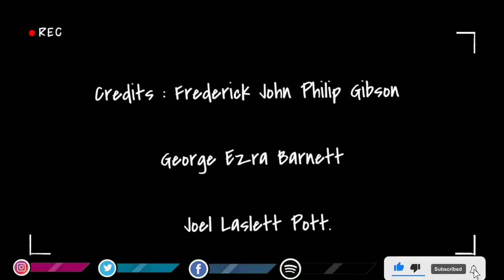On The Road In Perlas ng Silang Philippines. This Amazing Display Of Flowers and Music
KC Mahal With His Version of SHOTGUN ,

Summertime in the Philippines,

Tagatay in the Philippines

Summertime 2023 in the Philippines,

KC Mahal.

What’s it Really like in the Philippines 🇵🇭